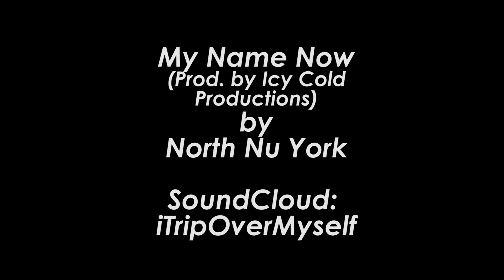KIB Rankings: URL Double Impact 2 PGs (#20-#11)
In my second installment of KIB Rankings, I rank #20-#11 on the Double Impact 2/ More Hunger PGs (MHPG)

I answer the main questions that surrounded these rankings such as why Cable Guy & Kush Cloud so low and more